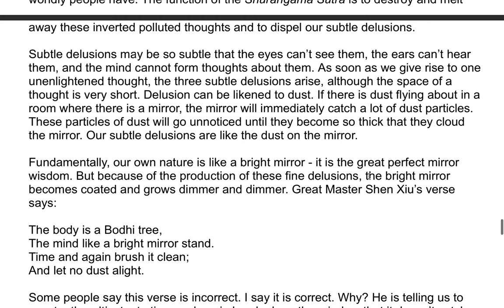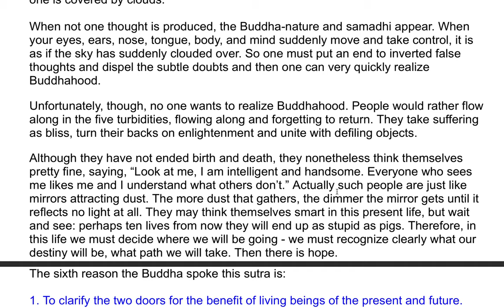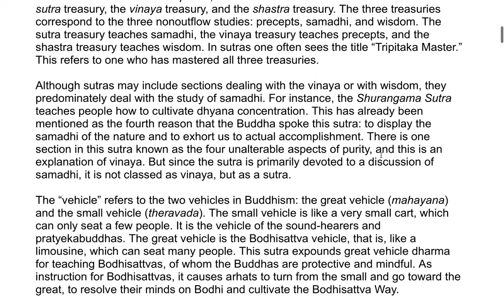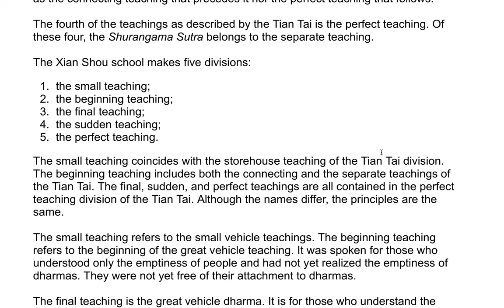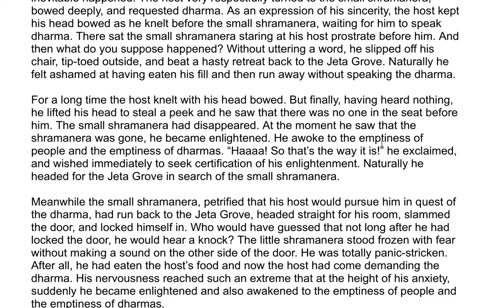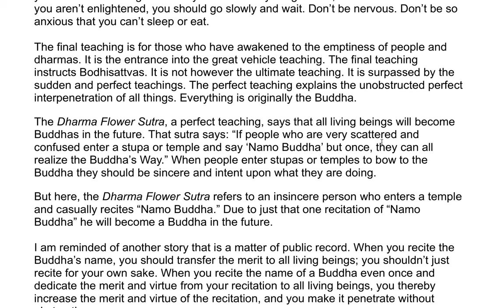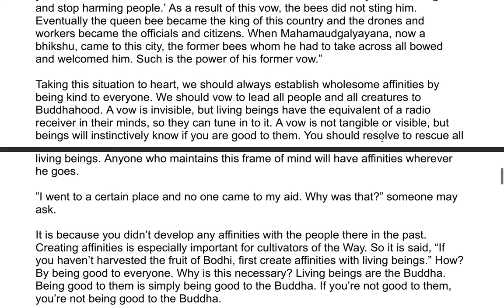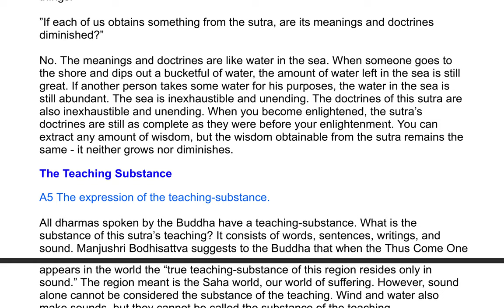The Shurangama Sutra| A Commentary by the Venerable Master Hsuan Hua 7